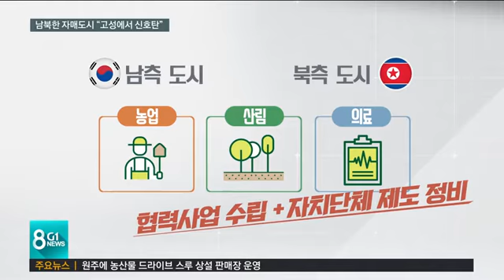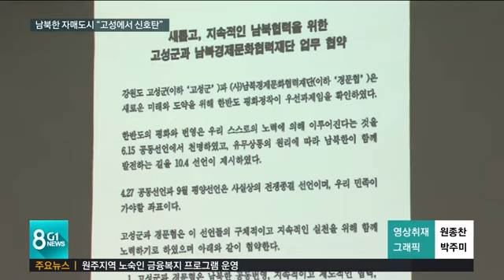[G1뉴스]남북한 자매도시 "고성에서 신호탄"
최근 여권발 금강산 개별관광 추진 논의가 급물살을 타면서, 자치단체 차원의 남북교류협력 청사진도 속속 나오고 있습니다.